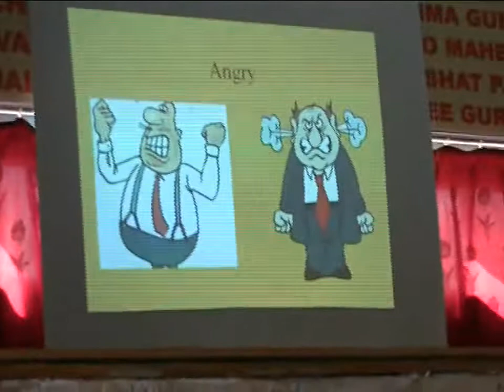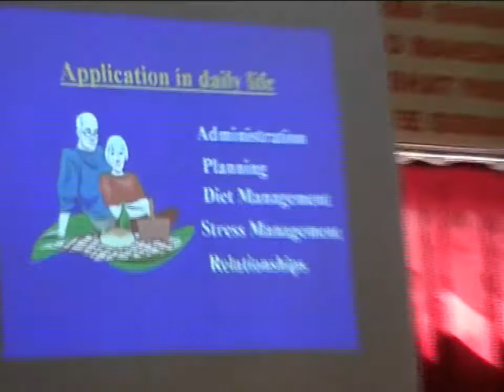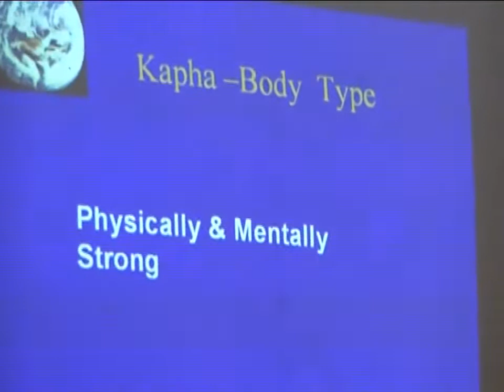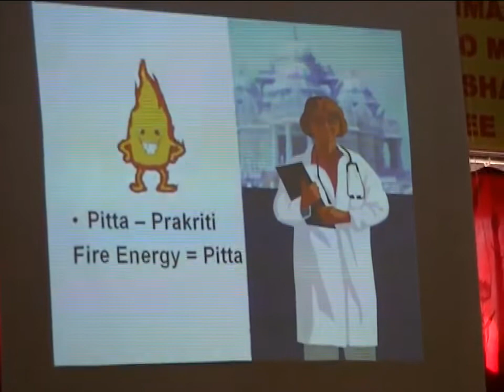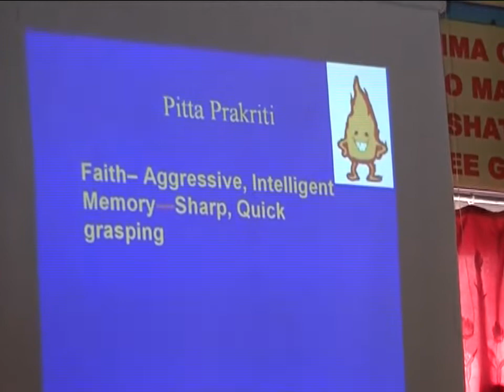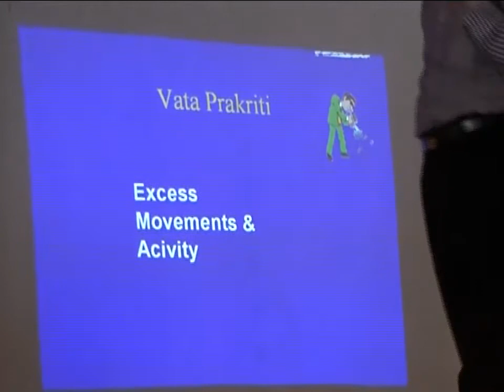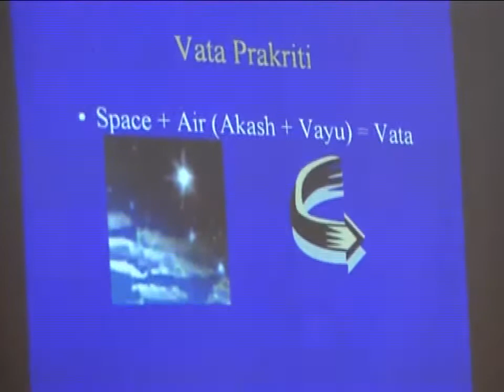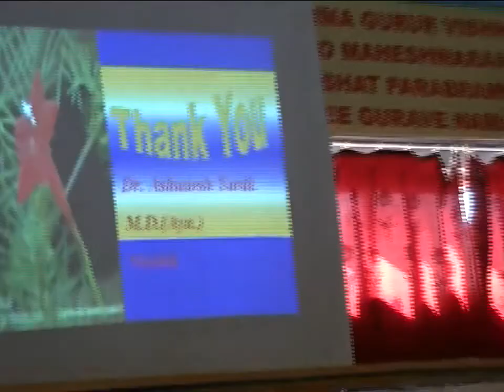Ayurveda - Ayurvedic Constitution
This film is for anybody who want to hear about the Ayurvedic "Doshas" (body types). Explained by Dr.Ashutosh Yardi in an easy, intelligible and funny way. He explains for ex. why "ms.pitta" would do all the shopping while "mr.kapha" is still at the entrance of the store.
This was a lecture (Feb.2012) at the Yoga Vidya Gurukul Ashram in Nasik, India.